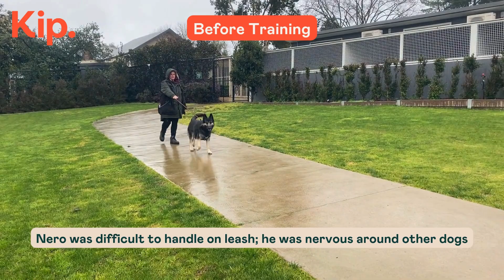Nero Training Video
Enrol your dog in Kip's Board and Train Program today!